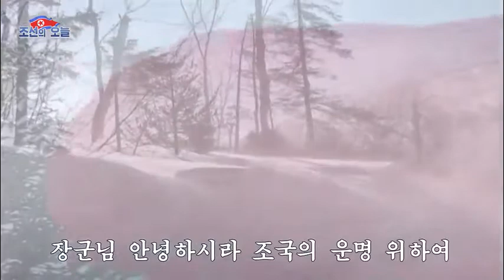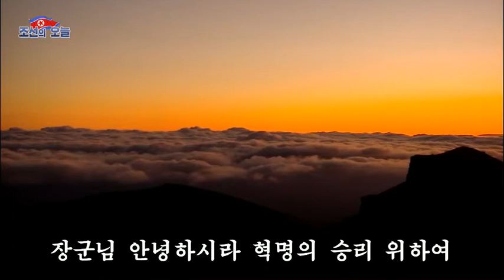Soldier's desire — 전사의 념원 — Subtitles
On occassion of 16th February, this year the 79th birth anniversary of the Great Leader, comrade Kim Jong Il.

Lyrics: 백인준 (Paek In Jun)
Composition: 리학범 (Ri Hak Pŏm)